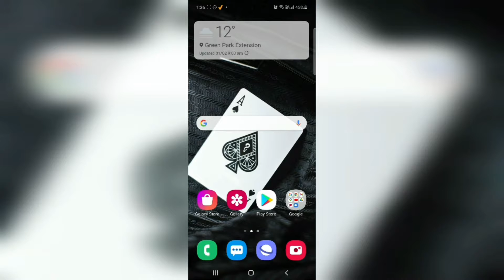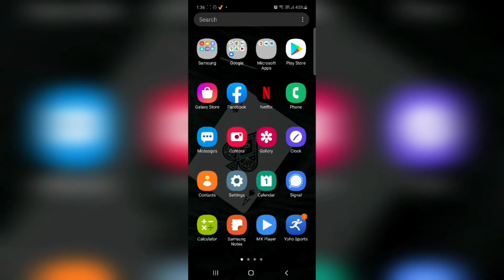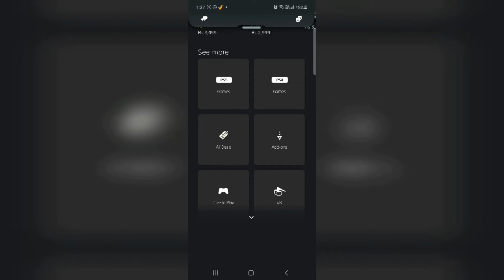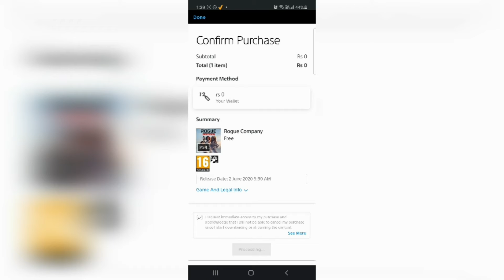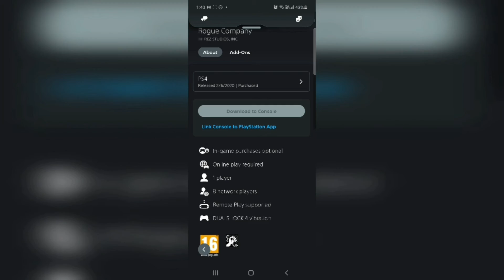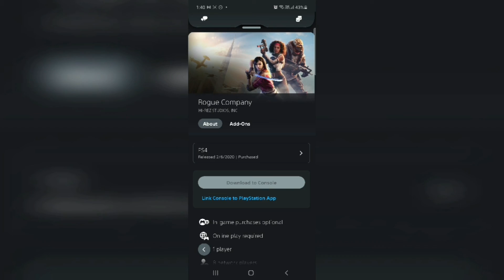How to buy free games for ps4 and ps5 in 2021 ...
I'm Pratham and I am a young and enthusiastic youtuber who have just started his journey of YouTube.

Through this video I am not trying to promote any game or any other thing.